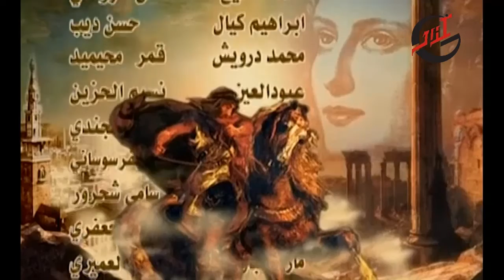مسلسل سحر الشرق ـ الحلقة 7 السابعة كاملة HD